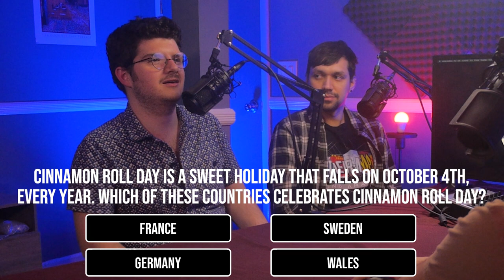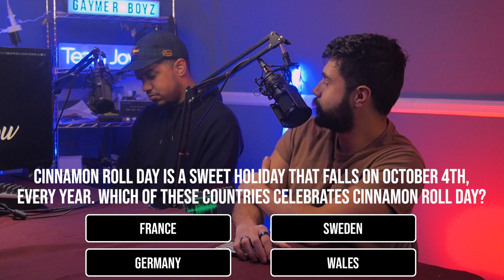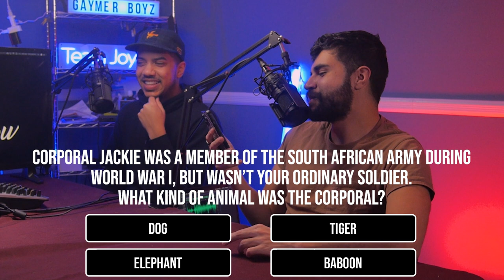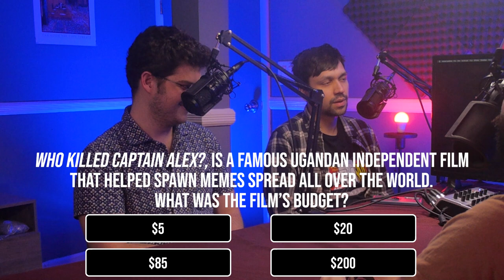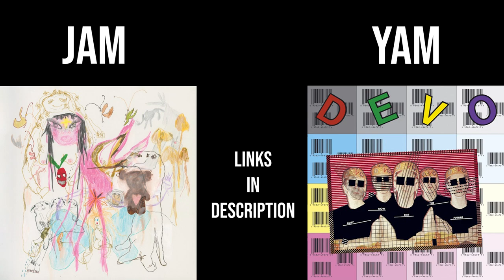The Magic of Wikipedia and Madame Web | The Joystick Show #180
What's goin' on friendos and welcome to the show! This week, the Team gathers 'round to talk the unusual articles list found on Wikipedia, Joey shares his thoughts on what might be the worst movie of the year, and the boys discuss their shared experiences playing Call of Duty. We hope you enjoy and if someone asks you to go see Madame Web, run away from that person. They're not really your friend.

Jam/Yam of the Week:
Talk - beabadoobee

Chapters:
0:00 Intro
1:24 The Wonderful World of Wikipedia (SEGMENT)
16:12 Madame Web is a Dumpster Fire
25:12 The Search for "Spreadie Gibbs"
28:29 Chronicles from the Call of Duty
34:11 Jam/Yam of the Week
37:51 Outro